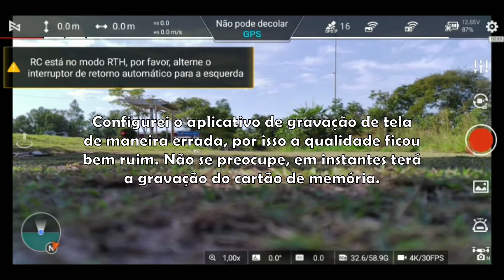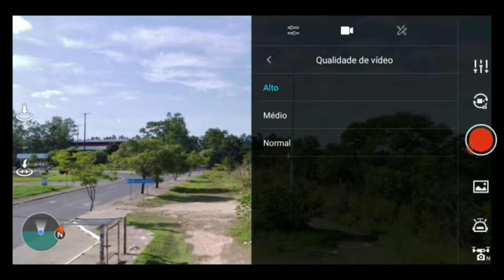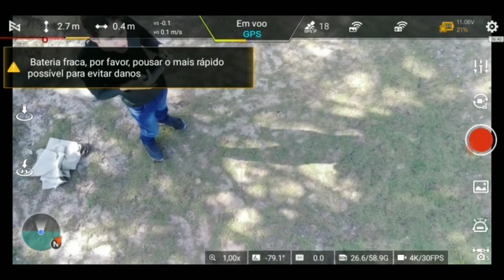LONG RANGE | INDO PRA FRENTE ATÉ PERDER SINAL - Fimi x8 SE 2022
Neste video fiz um teste de até quantos km o fimi x8 se 2022 consegue chegar dentro da cidade.
Gravado em 4K 30fps
Resolução youtube FULL HD
Editor MOVAVI
Imagens sem filtro